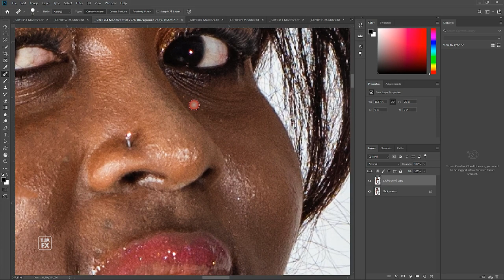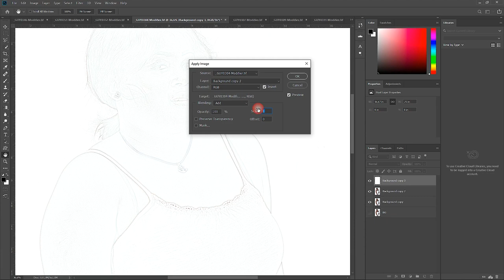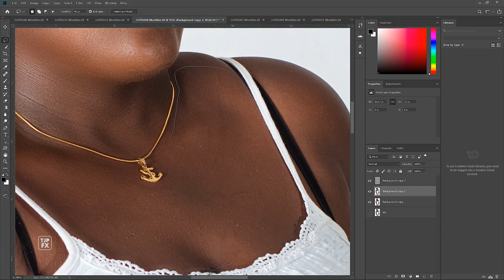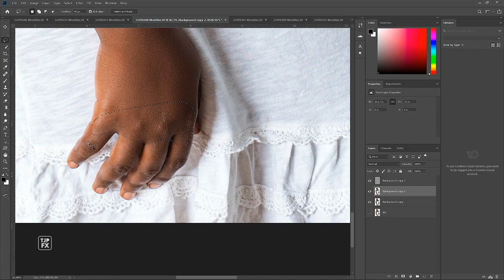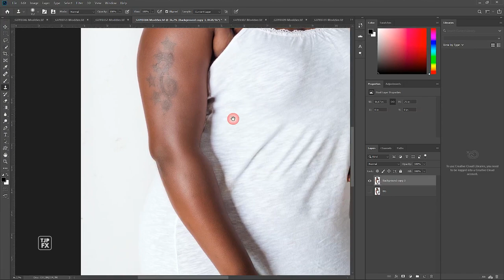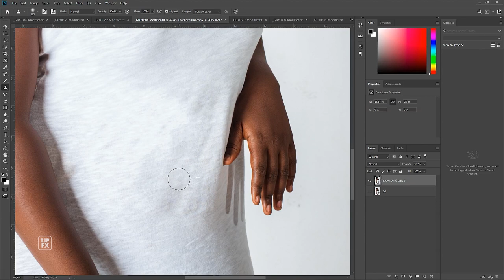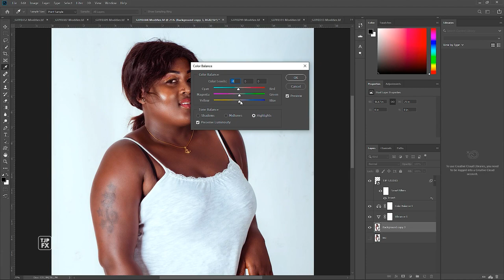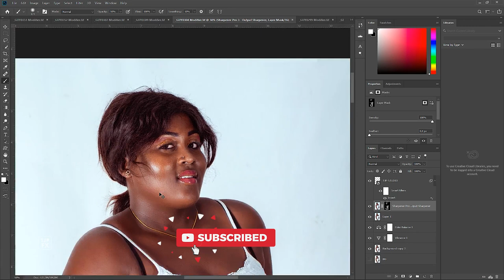Obtenez une Peau Parfaite en Utilisant la Technique de Séparation de Fréquence sur Photoshop CC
Dans ce tutoriel, vous découvrirez comment utiliser la technique de séparation de fréquence pour améliorer la texture et la couleur de la peau. Cette technique avancée vous permettra de supprimer les imperfections tout en conservant la texture naturelle de la peau pour obtenir un rendu réaliste. Vous apprendrez également à finaliser votre retouche dans Camera Raw pour obtenir un résultat digne des professionnels.